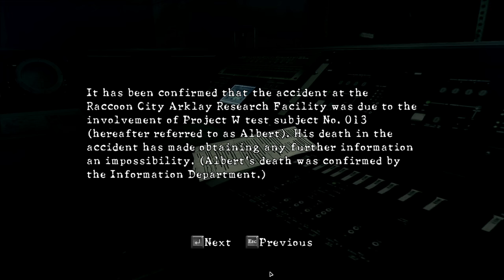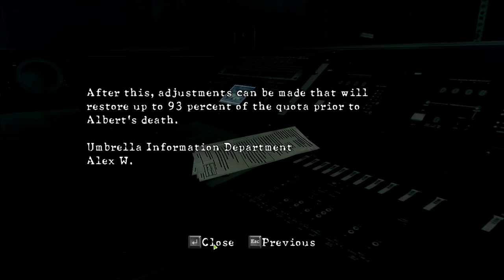Cry n' Cox Play: Resident Evil 5 [P15]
Have you ever thought about how it must be to run your fingers through Jesse's facial hair while having him hum you your favorite lullaby?

I haven't, but I should.